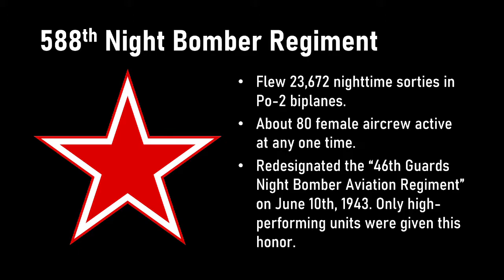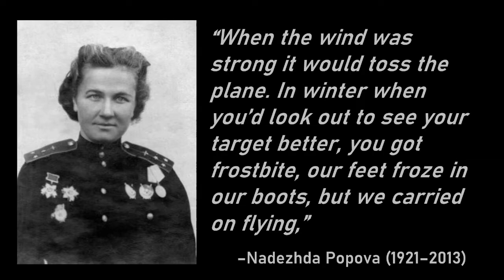✮ Soviet Airwomen in WWII (Part 1) | The Night Witches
On September 8, 1941, aviatrix Marina Raskova called for Soviet women to be "ready at any moment to sit in a combat machine and plunge into battle with the bloodthirsty enemy." It wasn't the first time she'd been so outspoken. It wouldn't be the last.

Bowing to Raskova's tireless lobbying, Stalin signed Order No. 0099, a month latter ordering the Soviet Air Force to form three all-female air force regiments.

In Part I of this series, we look at the most famous all-female air regiment: The 588th Night Bomber Regiment. You might also know them as the "Night Witches."

Sources:
A Dance With Death: Soviet Airwomen in World War II by Anne Noggle
"Bomb-Dropping Bombshells: An Analysis of the Motivations and Accomplishments of the All-Female 46th Taman Guards Bomber Aviation Regiment" by Yasmine L. Vaughan
Combat Biplanes of World War II by Peter C. Smith
"Nachthexen: Soviet Female Pilots in WWII" by Rochelle Nowaki
Night Witches: A History of the All Female 588th Night Bomber Regiment by Fergus Mason
"Not Just Night Witches" by Reina Pennington
Soviet Women on the Frontline in the Second World War by Roger D. Markwick and Euridice Charon Cardona
"Stalin's Falcons: the 586th Fighter Aviation Regiment" by Reina Pennington
The Eastern Front Air War, 1941–1945 by Anthony Tucker-Jones

Credit to Kilmbim for the colorized images